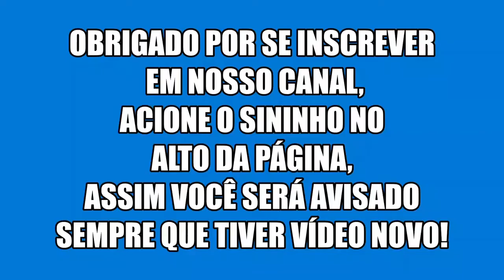Escorte Zetec, central de relés e fusíveis.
Central de relés e fusíveis com defeito ,dicas de como desmontar para recuperação do circuito do Escorte Zetec 1.8, 16 v. ,1997.